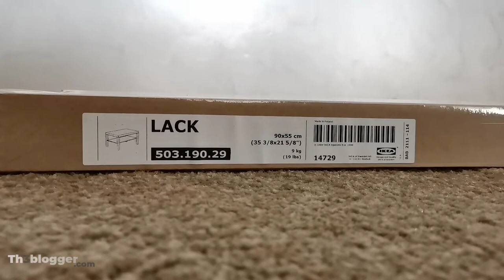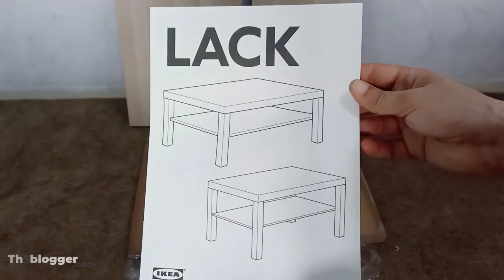ikea lack table Coffee table assembly instructions very detailed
presentation  0:00
ouverture du paquet 0:28
assemblage de la table 1:41

** Packaging **
LACK
Coffee table
Article no
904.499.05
Width: 66 cm
Height: 6 cm
Length: 91 cm
Weight: 8.60 kg
Package(s): 1

** Product size **
LACK Coffee table, white, 90x55 cm
Length: 90 cm
Width: 55 cm
Height: 45 cm

** Materials & care **
== Top:
Particleboard, Honeycomb structure paper filling (100% recycled), Fibreboard, Acrylic paint, Plastic edging
== Panel:
Particleboard, Acrylic paint, Melamine foil, Clear acrylic lacquer, Plastic edging
== Leg:
Particleboard, Fibreboard, Paper foil
Wipe clean with a damp cloth.
Wipe dry with a clean cloth.
Check regularly that all assembly fastenings are properly tightened and retighten when necessary.

th3 blogger - th3blogger -